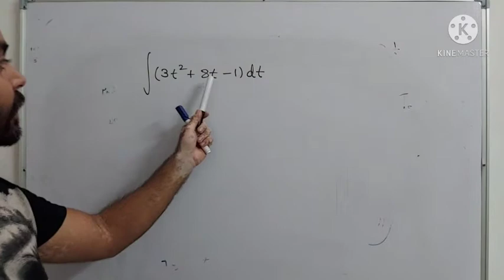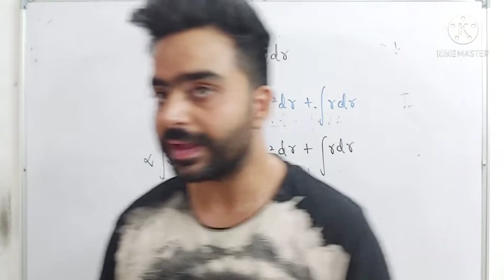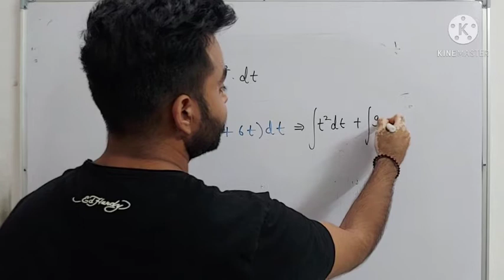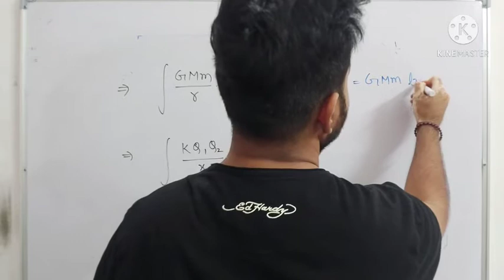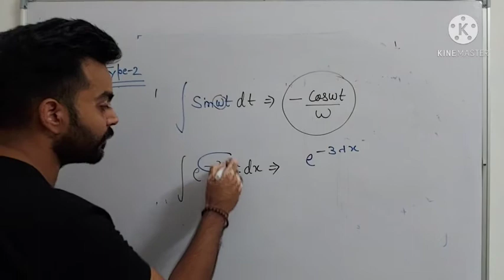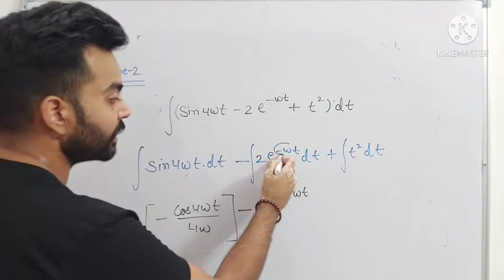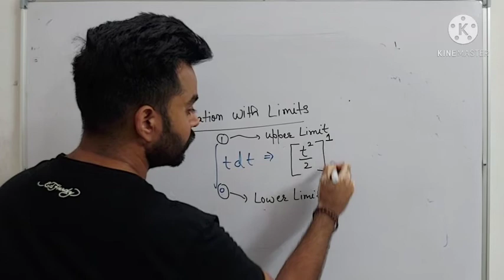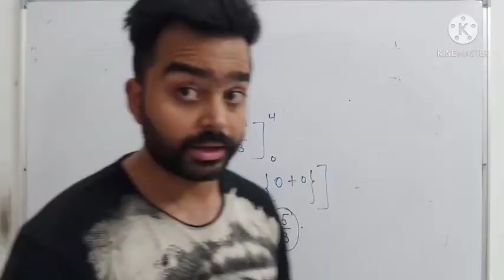Class 11 Chapter 00 || Basic Maths and Vectors || Integration || Ep 06 || Jee & Neet